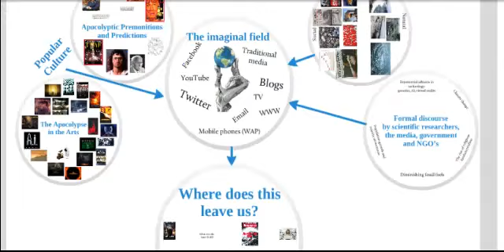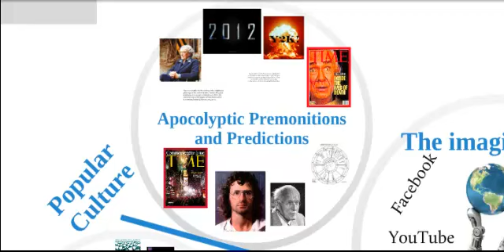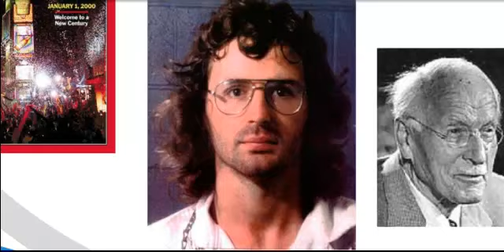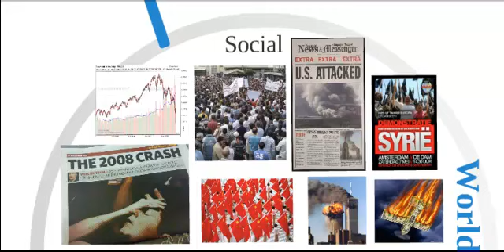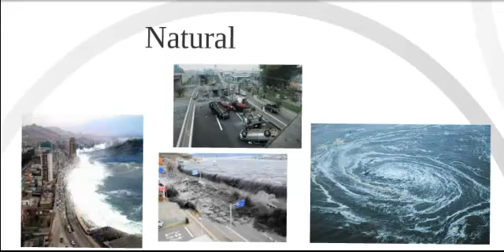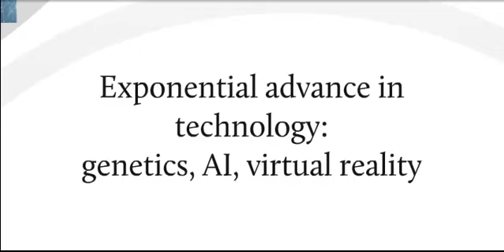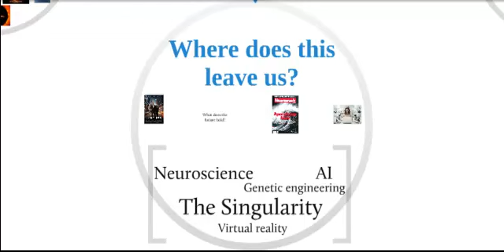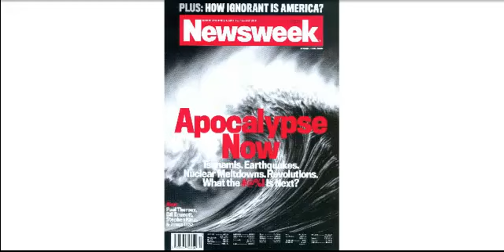Apocalyptic Premonitions: a (post) Jungian Perspective